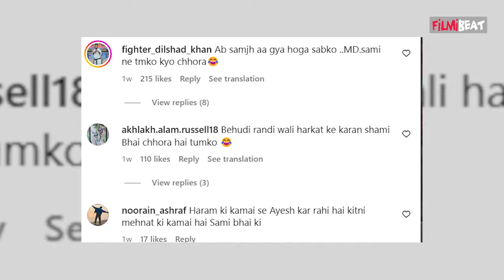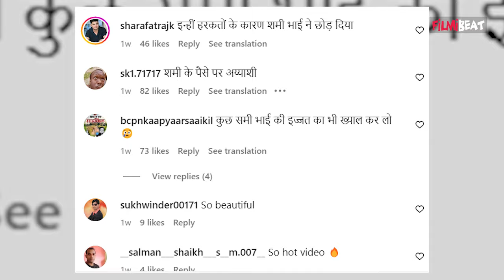Mohammed Shami कीex-wife Hasin Jahan का Bedroom video Viral, लोग बोले- ये कैसी औरत है?| FilmiBeat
Mohammed Shami’s ex-wife Hasin Jahan's Bedroom video goes viral, Angry Netizens Reacts on Social Media.Watch Out

~HT.97~PR.128~ED.348~